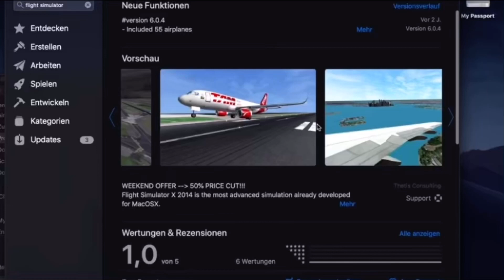Swiss001 pays for flight simulator flywings online 2014 premium